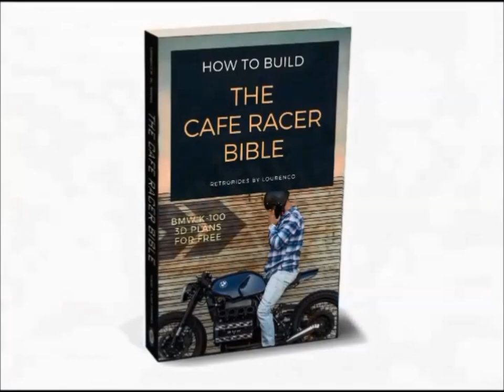TOP 3 CAFE RACERS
Here in this video you will see the top 3 cafe racer motorcycles.

To know more abou BUILDERS:
ROUGH CRAFTS R9T
RETRORIDES BY LOURENCO BMW K100